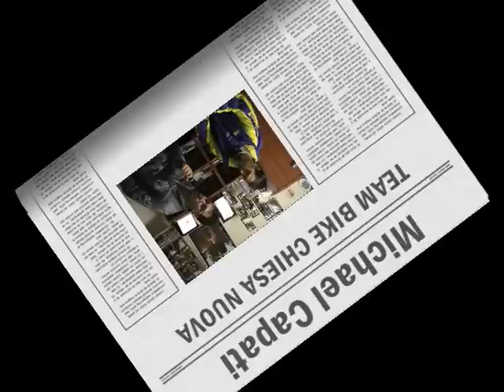Intervista a Michael Capati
Michael Capati è al secondo anno di esordienti e corre per il Team Bike Chiesa Nuova di Rieti